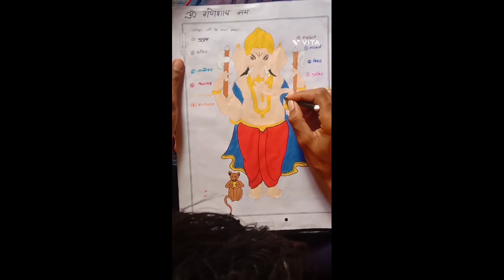श्री गणेश जी का चित्र।श्री गणेश जी के चित्र में कलर कैसे भरे कि वह सुंदर लगे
श्रीगणेश जी का सुन्दर व सरल चित्र कैसे बनाएं। drawing painting paintings श्रीगणेश जी का चित्र कैसे बनाये
श्रीगणेशायनमः
श्रीगणेशायनमः
श्रीगणेशायनमःश्रीगणेशायनमःश्रीगणेशायनमःश्रीगणेशायनमःश्रीगणेशायनमःश्रीगणेशायनमःश्रीगणेशायनमःश्रीगणेशायनमःश्रीगणेशायनमःश्रीगणेशायनमःश्रीगणेशायनमःश्रीगणेश जी का चित्र कैसे बनायेश्रीगणेश जी का चित्र कैसे बनायेश्रीगणेश जी का चित्र कैसे बनायेश्रीगणेश जी का चित्र कैसे बनायेश्रीगणेश जी का चित्र कैसे बनायेश्रीगणेशायनमः
गणेश जी का सुन्दर चित्र